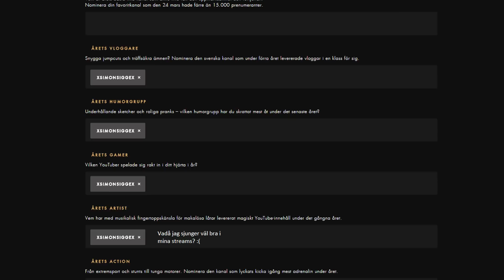Guldtuben - Nominera YouTubers - Recap med Simonsigge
I denna video berättar jag om Splays tävling "Guldtuben". Visar även de bästa ögonblicken ifrån 2014 & 2015 hittills. Hoppas ni tycker om den. :D ''Gilla'' gärna.